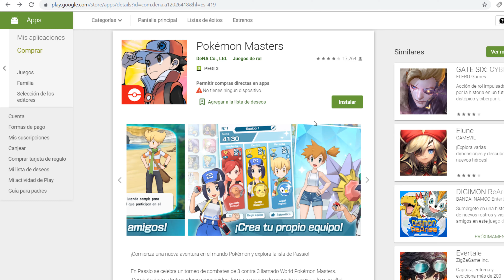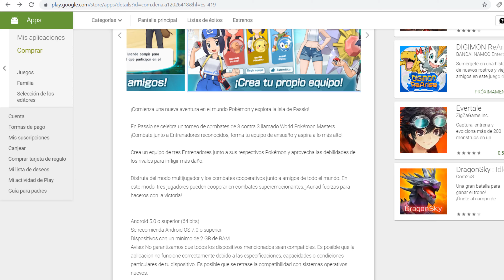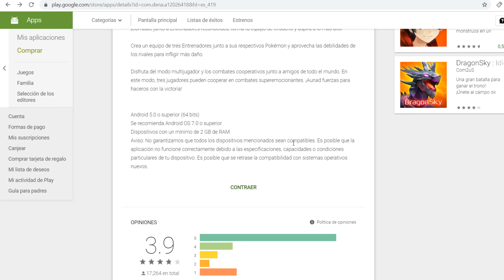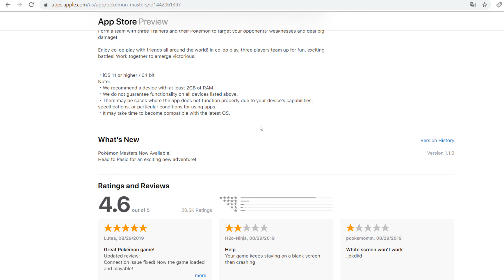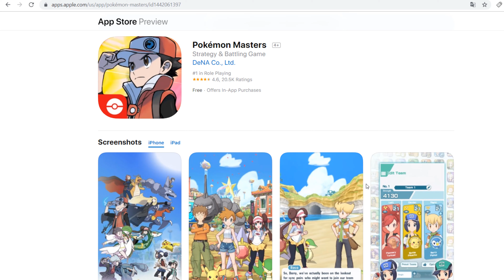Pokemón Masters - Android/IOS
En este video, os anuncio que Pokemón Masters, ya esta disponible para ser descargado gratis en las plataformas móviles Android e IOS. Nos pasamos por tanto por sus páginas de descarga oficiales, y comentamos un poco sobre las primeras impresiones antes de ponernos a jugarlo.